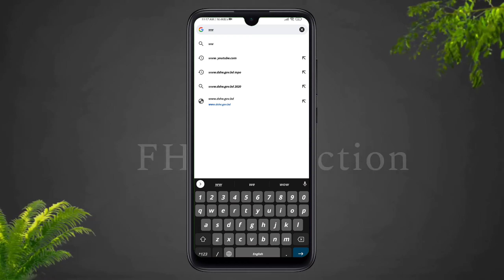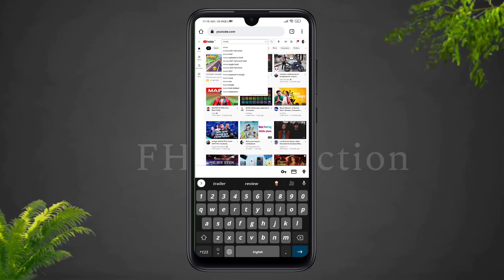Movie Subtitles Bangla.